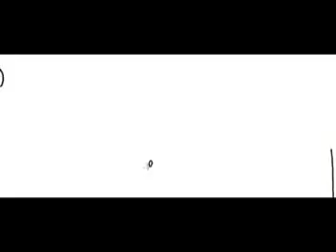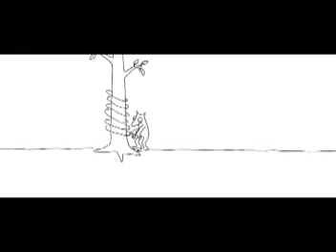The Crossing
A wondrous, heroic tale drawn on courage, ingenuity and really cheap paper.